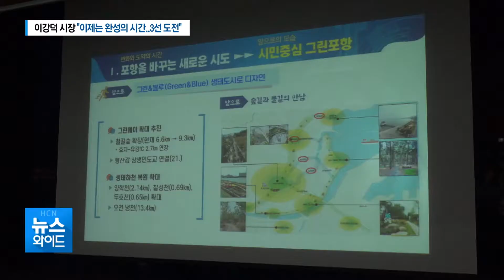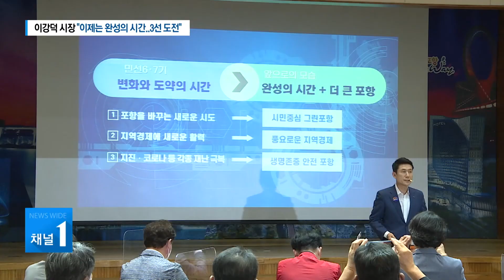이강덕 시장 "이제는 완성의 시간..3선 도전" / 현대 HCN 경북방송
[앵커멘트]

이강덕 포항시장이
3선 도전을 사실상 공식화했습니다.

민선 7기 3주년 회견에서
해왔던 일을 마무리하고 싶다며
도전 의사를 밝혔는데,
향후 시정 운영도
추진해온 사업을 완성하는 데
초점을 두겠다고 강조했습니다.

장효수 기자가 보도합니다.